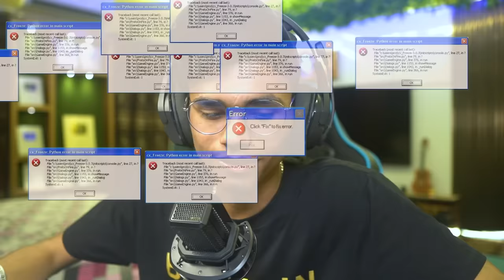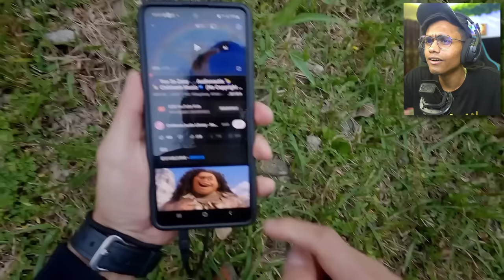HULK vs SIREN HEAD in REAL LIFE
In today's video I will be seeing hulk vs siren head in real life

Video I Watched : @葉式特工Yes Ranger